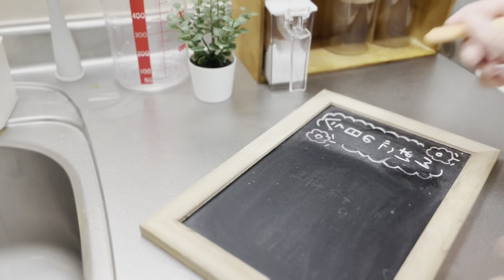＼𝟸人暮らし食費𝟷.𝟻万／🧺ワンコインご飯〜和食編〜🧺